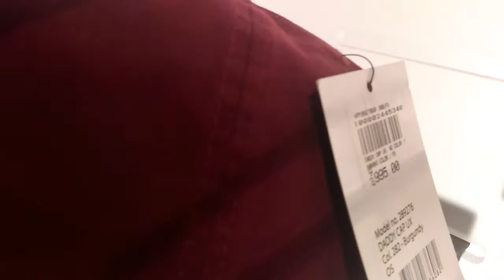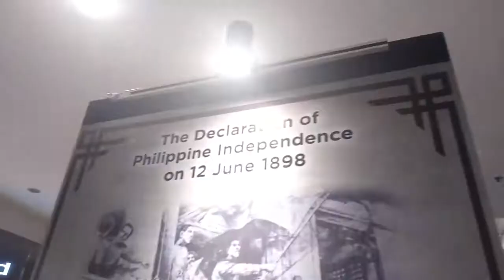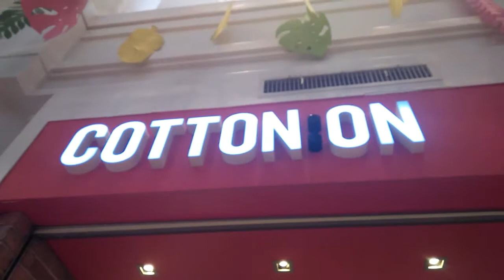Wow grabe ang presyo😱😱😱